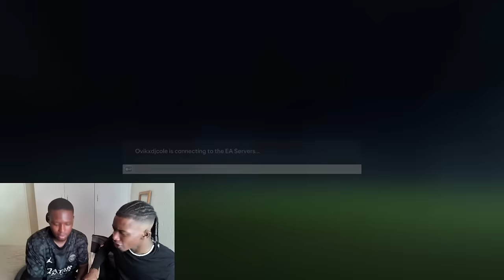PLAYING BABYDAIZ IN EXCHANGE FOR A SONG